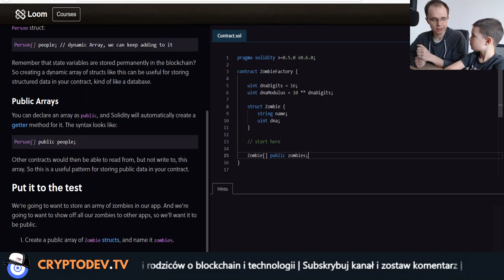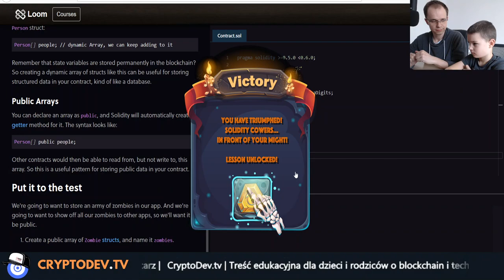#06 Kurs Smart Contract na ETHEREUM - Tablice - Co to jest? :)